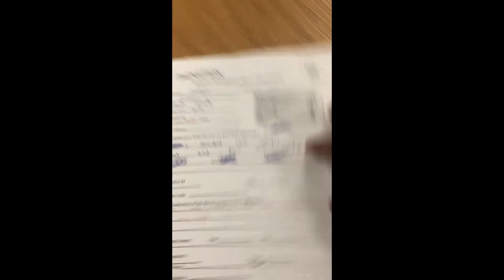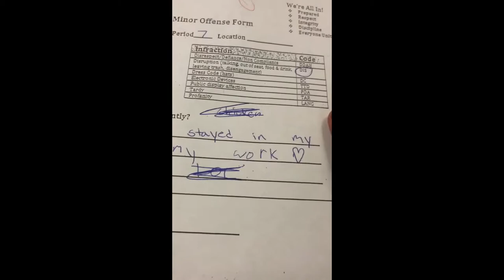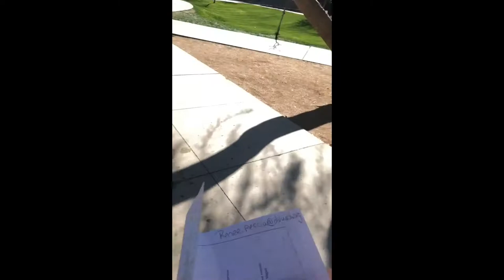Welcome to Boulder Crack!//Day in the life of Ant